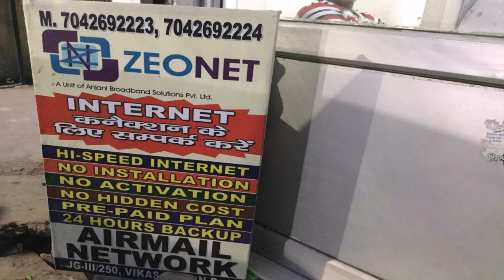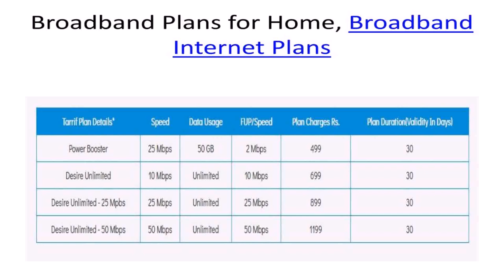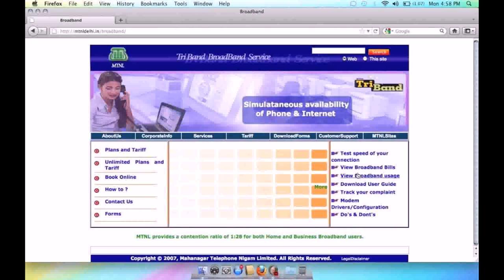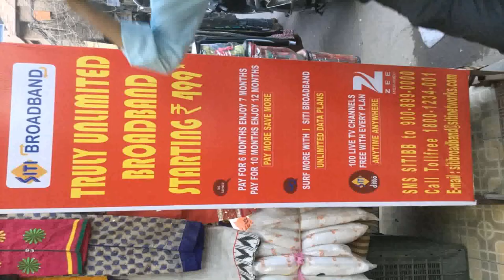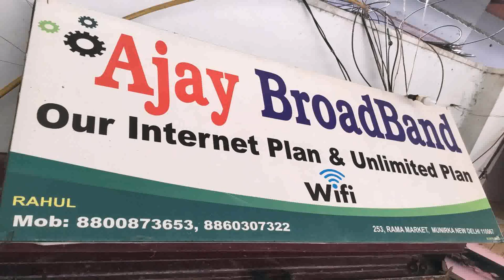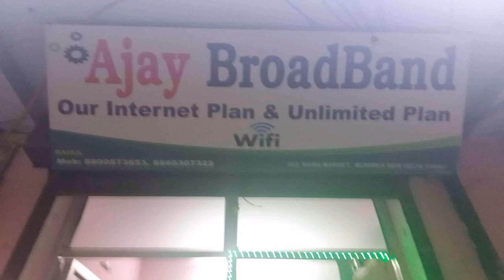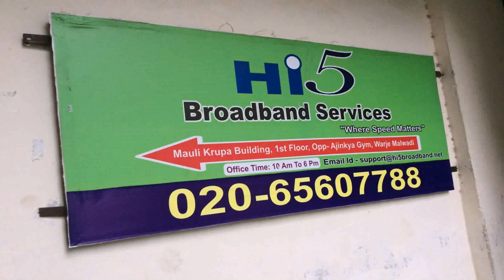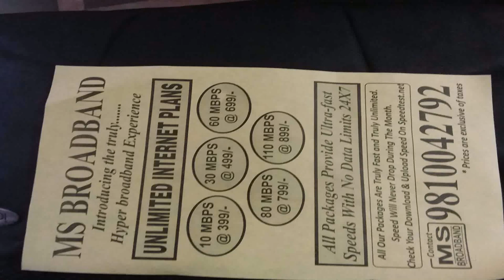Unlimited Broadband Plans Mtnl Delhi